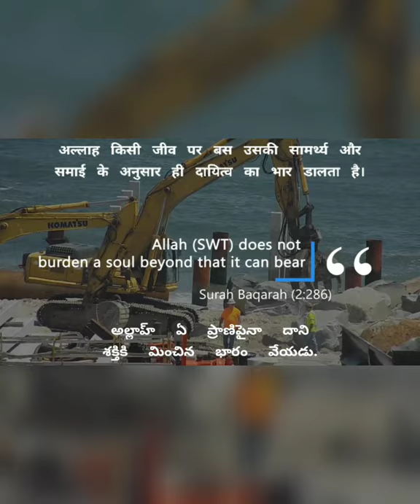QURAN TRANSLATION IN ENGLISH , HINDI AND TELUGU Surah Baqarah (2:286)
Music
Entertainment
Film Animation
News Politics
People Blogs
Kids
Comedy
Education
How to
style
Autos & Vehicles
Pets & Animals
Sports
Travel
Events
Gaming
Science
Technology
Nonprofits
Activism
Unboxing
Educational
Favorite
Best Of
How to guide
Case Studies
Photography
Videography
Vlogging
Fitness
Political Satire
News Channel
Super Chats
Super Stickers
Super Thanks
Shorts
Channel Membership
Merch Shelf
Memes
meme
Tour Video.
Cute Video
Life Hacks
Tag Videos
Showcase Your Talents
Comparison
Daily Routine
Business Intro
Behind the Scenes
Customer Testimonial
Podcast
Makeup Tutoria
Hair Tutorial
Hair
Clothes Tips
Makeup Challenge
Makeup Dos and Don’ts
Skincare Routine
Customization Options
Discuss Future Releases
Short Film
Web Series
Analysis of Scenes
Film Technology
Yoga
Mindfulness
Diet Plan
Motivational
Match Analysis
Supplements
conspiracy
design art
toy review
Carry Minati
Ashish Chanchlani
BGMI
Free Fire
Amit Bhadana
BTS
Narendra Modi
Baby Shark
T-Series
Roun2Hell
BB KI Vines
All Indi Bakchod
Set India
Zee Music Company
Zee TV
Sony Music India
Chuchu TV
Wave Music
Speed Records
Filmi Gaane
CVS 3D Rhymes
YRF
Colors TV
Sab TV
Tips Official
T-Series Apna Punjab
Shemaroo
Ultra Bollywood
Aaj Tak
Children’s
Tech
YouTube Movies
YouTube Music
PewDiePie
Cocomelon  Nursery Rhyme
YouTube Gamin
Kids Diana Show
WWE
YouTube Sports
bts
billie eilish
baby shark
old town road
badabun
blackpink
fortnite
minecraft
senorita
ariana grande
alan walker
musica
calma
Movie Review
Book Review
Game Review
Product Tutorial
Product Review
Free fire youtube
Free fire new event
Free fire youtube
Free fire youtube video
Free fire song
Free fire youtube tik tok
Free fire redeem code
Sports
Lamborghini racing on the highway
Lamborghini racing car song
Lamborghini racing in India
Lamborghini racing car video
markiplier
david dobrik
jacksepticeye
joe rogan
james charles
snl
game grumps
cnn
lofi
shane dawson
fox news
msnbc
mrbeast
fgteev
ssundee
lofi hip hop
gacha life
stephen colbert
flamingo
ariana grande
nightcore
songs
jake paul
lazarbeam
tyt
eminem
post malone
vanossgaming
jeffree star
trump
study music
cardi b
juice wrld
game of thrones
espn
unspeakable
john oliver
logan paul
nba youngboy
try not to laugh
blackpink
coryxkenshin
avengers endgame
roblox
andrew yang
dude perfect
last week tonight
peppa pig
mr beast
chad wild clay
dunkey
ufc
game theory
nfl
jre
buzzfeed unsolved
popularmmos
drake
borderlands 3
ninja
colbertsml
itsfunneh
undisputed
ben shapiro
seth meyers
achel maddow
projared
pokemon sword and shield
jeffy
trevor noah
critical role
trisha paytas
blippi
gmm
first take
nintendo
queen
sssniperwolf
ryans toy review
tati
funny videos
sis vs bro
jenna marbles
badabun
blackpink
senorita
bad bunny
eminem
queen
ed sheeran
despacito
la rosa de guadalupe
taki taki
enes batur
michael jackson
maluma
bad guy
markiplier
nature
ozuna
nightcore
paulo londra
karaoke
james charles
imagine dragons
dance monkey
twice
roblox
gacha life
post malone
justin bieber
felipe neto
bruno mars
7 rings
china
doraemon
anuel
kill this love
jacksepticeye
maroon 5
joe rogan
marshmello
linkin park
bohemian rhapsody
squeezie
lady gaga
5 minute crafts
cardi b
geo news live
музыка
selena gomez
coldplay
dantdm
anuel aa
rihanna
drake
dross
los polinesios
rap
shawn mendes
cocomelon
sia
song
slime
dua lipa
con calma
mikecrack
vegetta777
pubg
soolking
believer
gta 5
romeo santos
katy perry